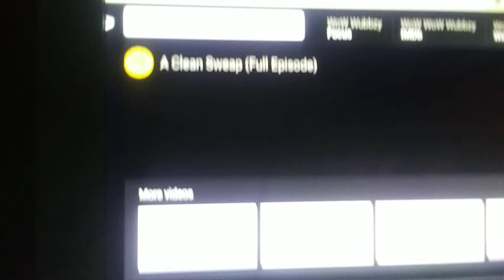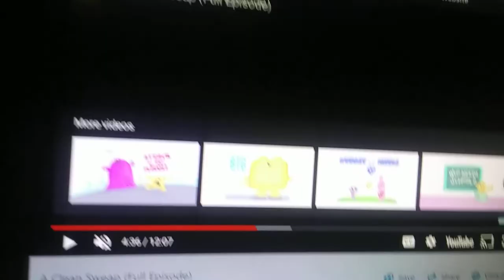Toons (Cars) Part 10 Wubbzy Meets Steve